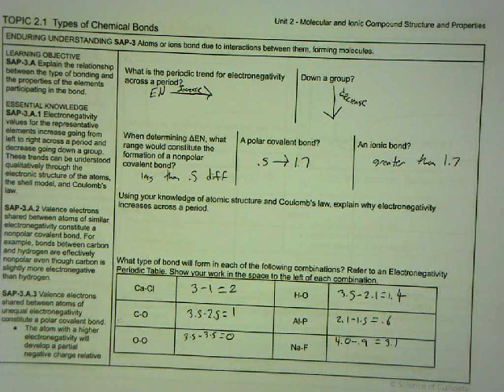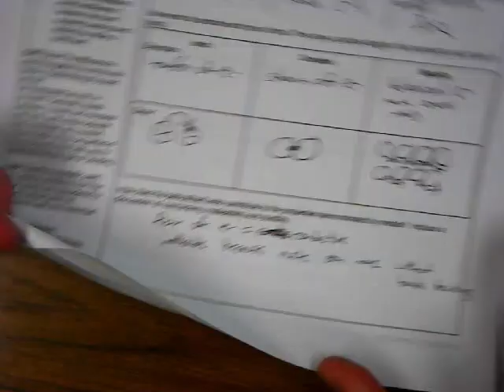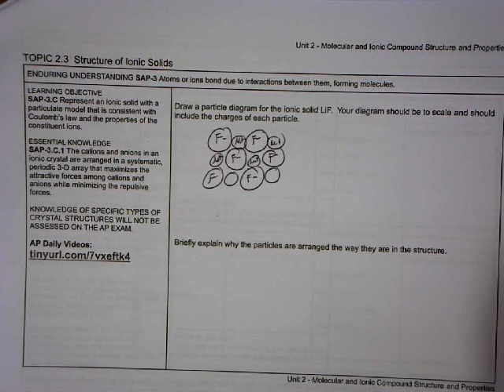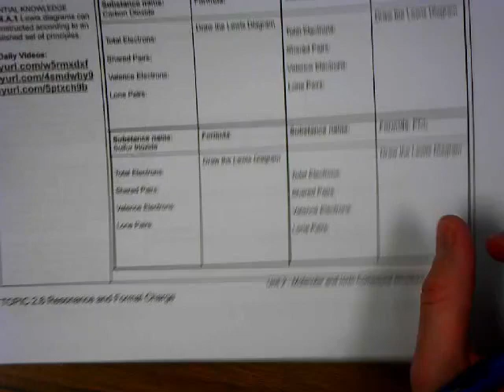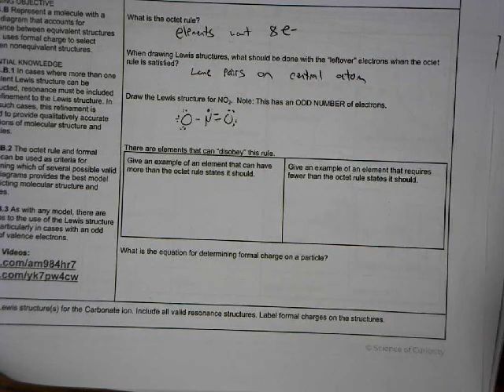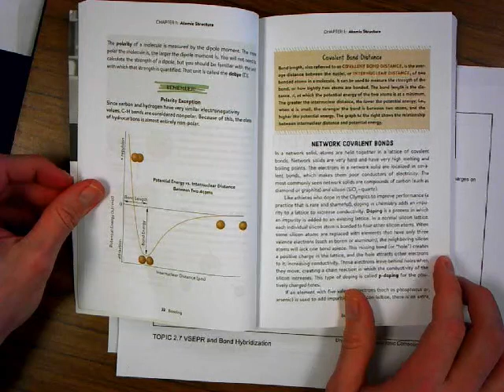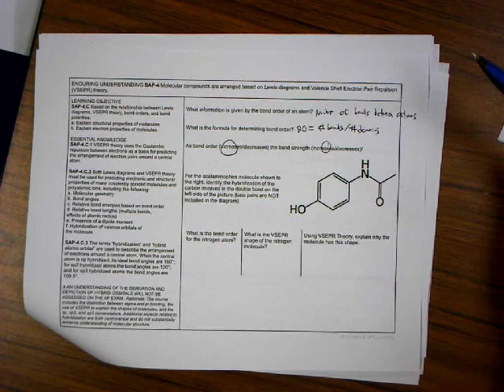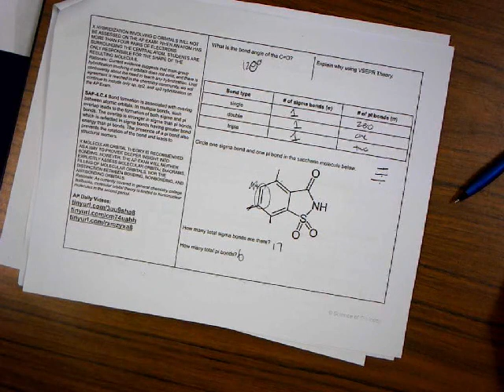Unit 2 Review